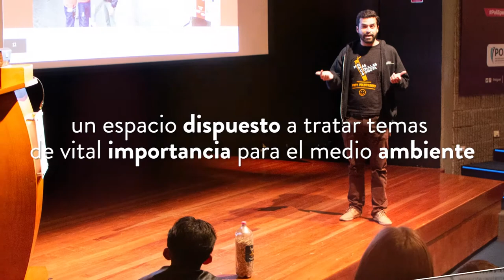No más colillas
Así vivimos la jornada 'movimiento no más colillas en el Poli', un espacio hecho para tratar temas de vital importancia para el medio ambiente.